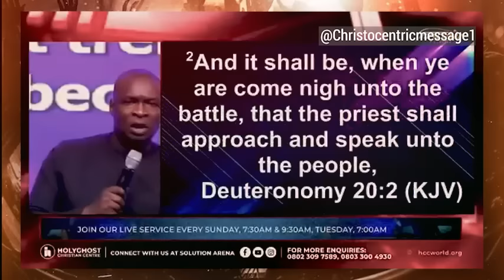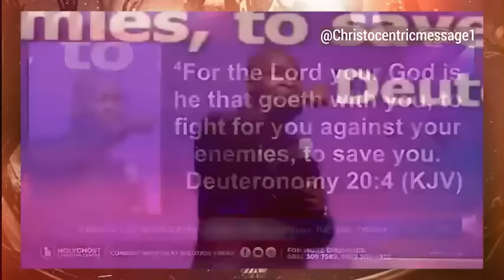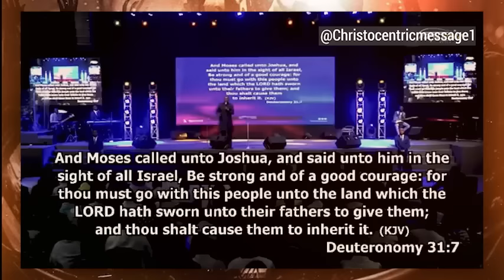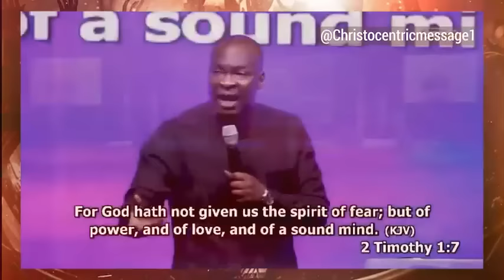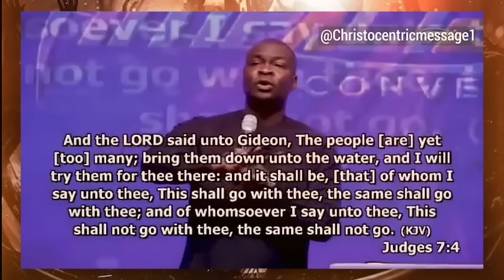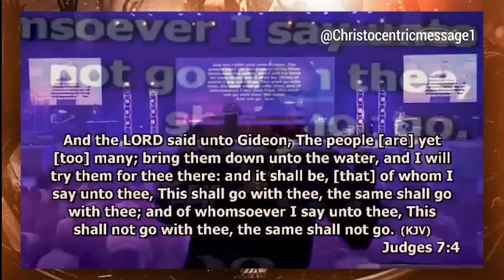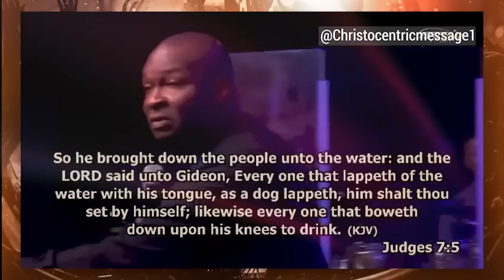THIS IS HOW TO CONQUER THE SPIRIT OF FEAR - APOSTLE JOSHUA SELMAN